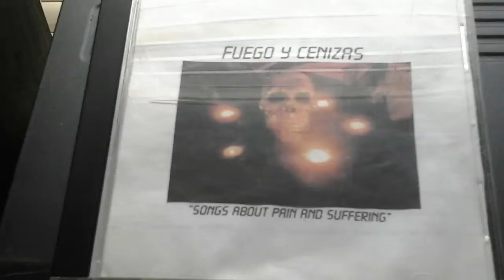Fuego y Cenizas - Track 10 "Apathy"